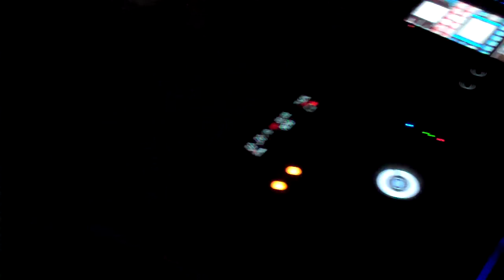Video Mixing - 7/20/11 Aruba - Jon Tupaz Video Mixing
Jon Tupaz 2nd Set.